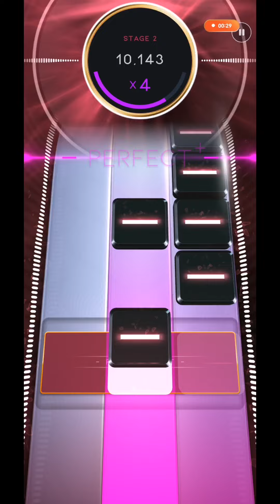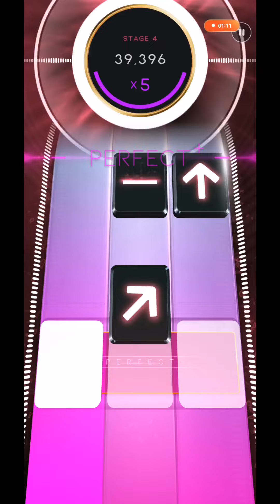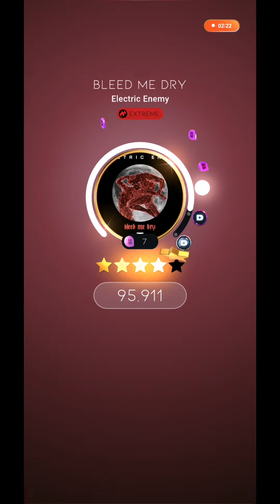Beatstar | Bleed Me Dry by Electric Enemy (Deluxe)